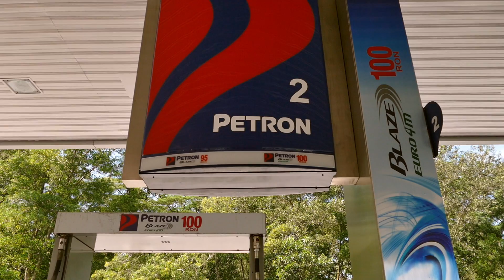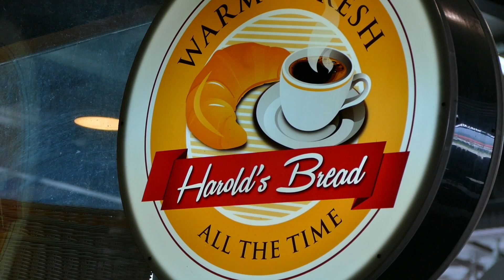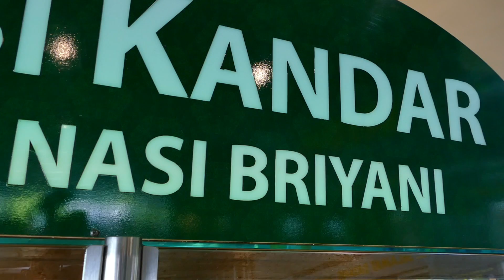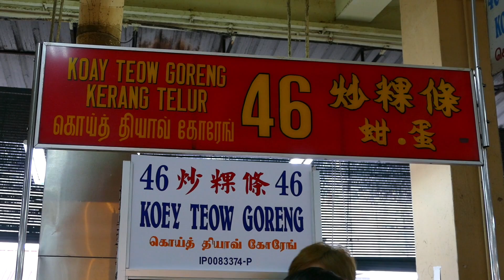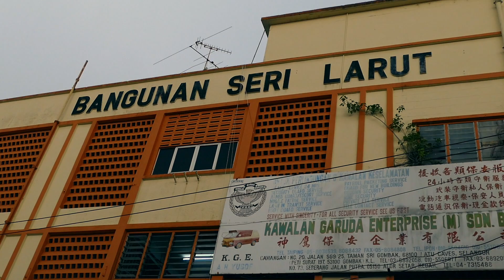Ipoh Taiping road trip - Day 1